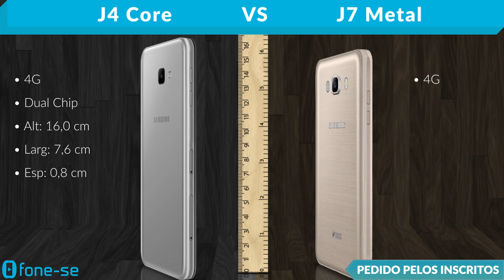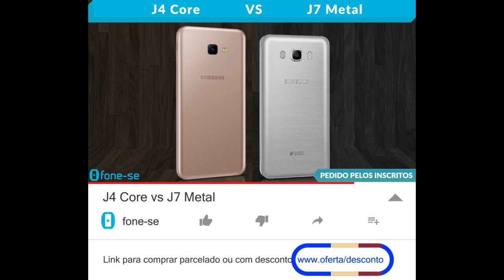J4 Core vs J7 Metal (Comparativo)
Confira a ficha técnica do Samsung Galaxy J4 Core e do Samsung Galaxy J7 Metal, uma comparação de tamanho exclusiva (3D), e muito mais.

(J7 Metal)